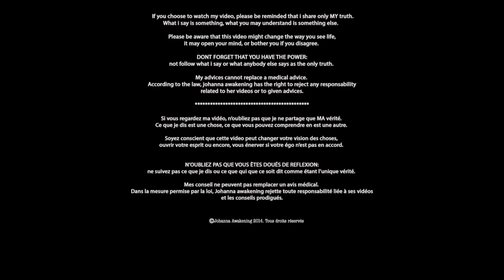COMMENT NE PLUS SOUFFRIR ? : Technique de l'overdose